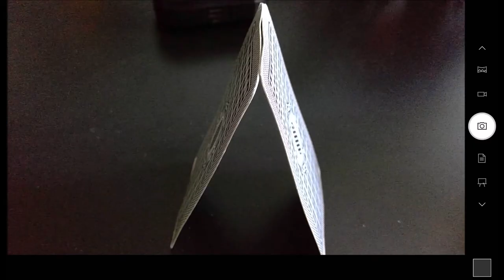L' Equivalenza degli Enunciati di Kelvin e di Clausius